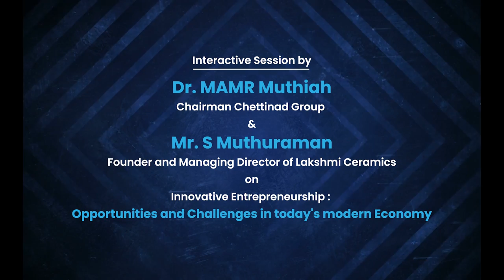Announcement of Dr. M. A. M. Ramaswamy Cancer Institute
Interactive Session by
 Dr. MAMR Muthiah Chairman Chettinad Group
Mr. S Muthuraman
 Founder and Managing Director of Lakshmi Ceramics
 on
Innovative Entrepreneurship :
Opportunities and Challenges in today's modern Economy